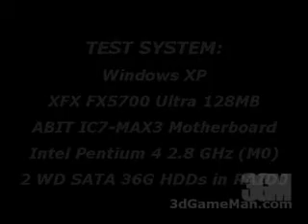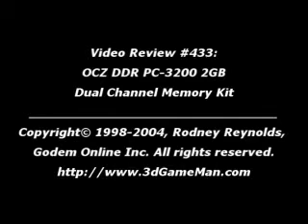#433 - OCZ DDR PC-3200 2GB Dual Channel Memory Kit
OCZ DDR PC-3200 2GB Dual Channel Memory Kit